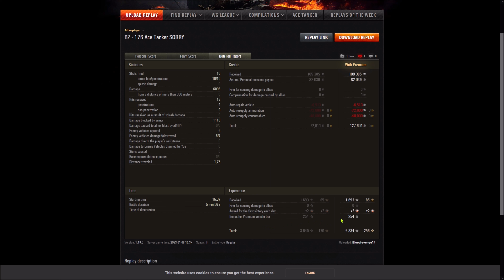BZ 176 - Bergpass - Panzerass - Großkaliber - Krieger - 6K Damage - 7x Ni Hao - 1693 BaseXP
Gastreplay vom Bloodrevenge14 aus der Facebookgruppe W.o.T. Germany